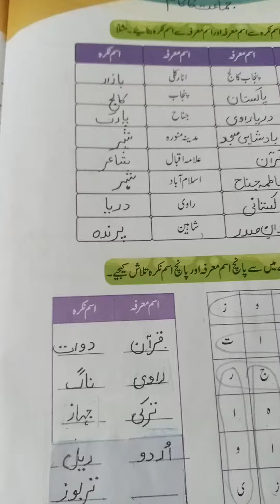class 3 Dec Urdu G Lecture # 6